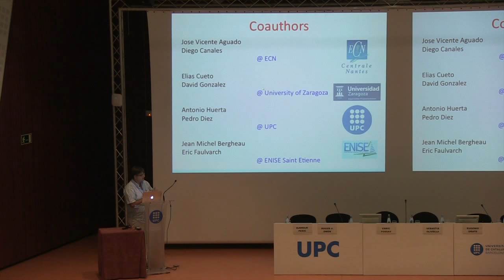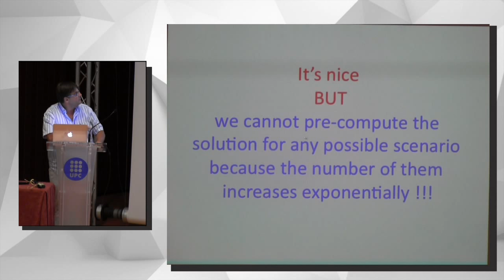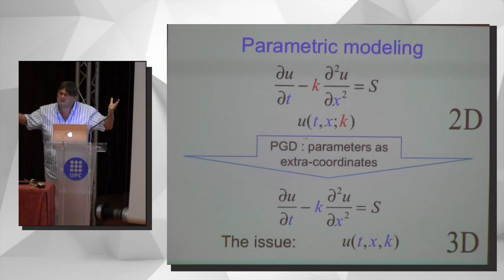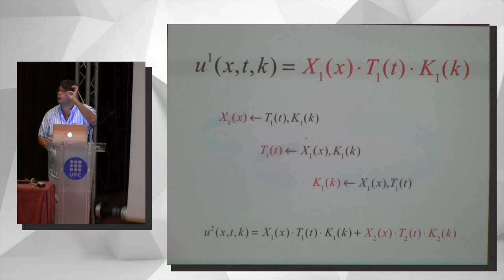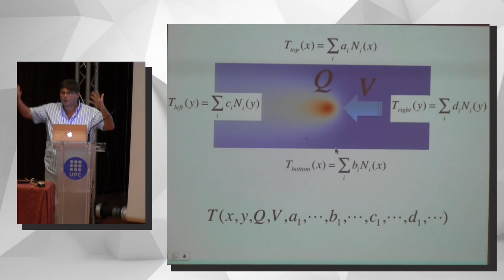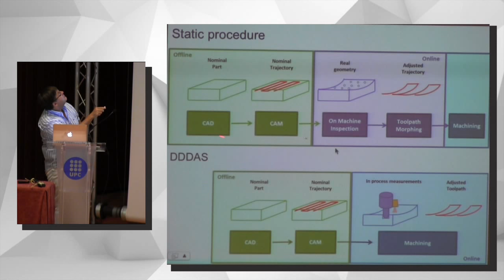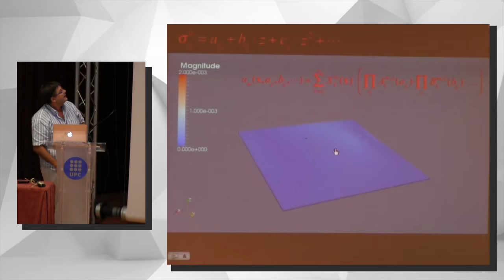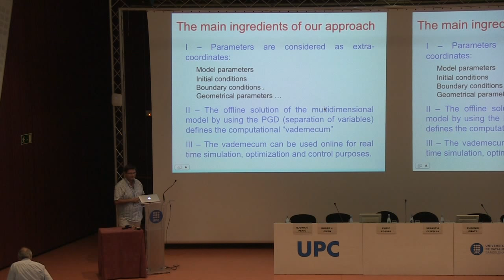Francisco Chinesta, "Efficient Model Order Reduction in Computational Thermo-mechanics..."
Speaker: Francisco Chinesta
Title: Efficient Model Order Reduction in Computational Thermo-mechanics: Application to Material Forming Processes.